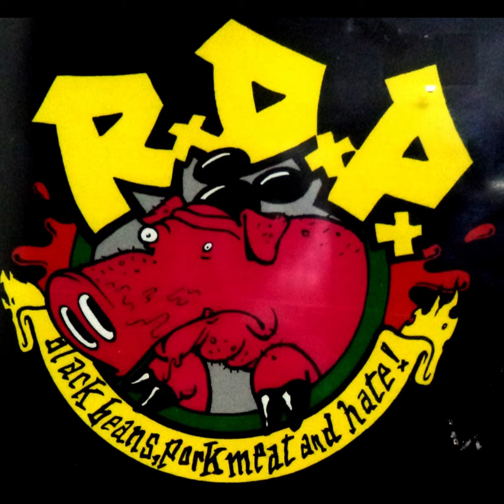03-Pure Hate - Poison Idea.